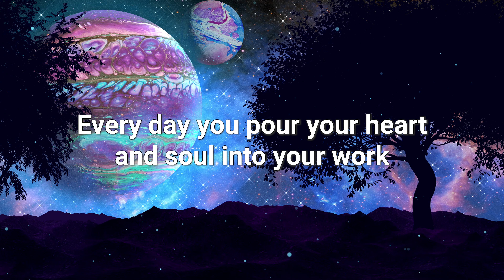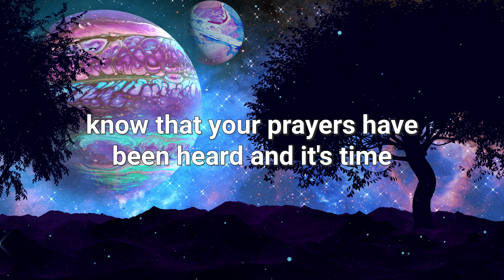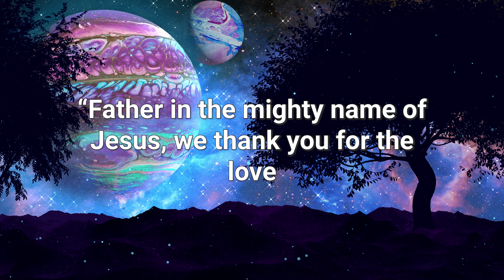💯💌YOU MUST NOT SKIP THIS MESSAGE IT WAS MEANT FOR YOU ✨✨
💌If you've seen this message it's because of the Divine power - It means this message was meant to find you.

Your angels have a warning about someone with dark hair.